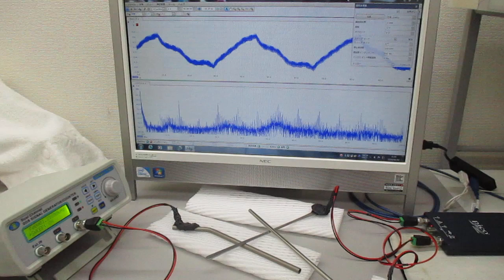超音波の非線形スイープ発振制御実験